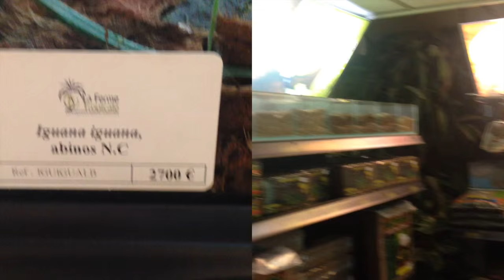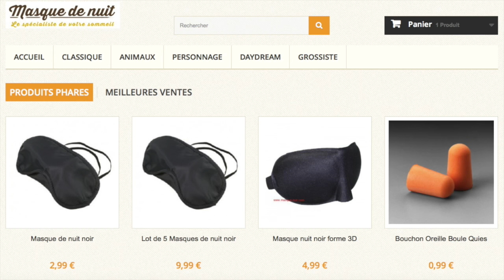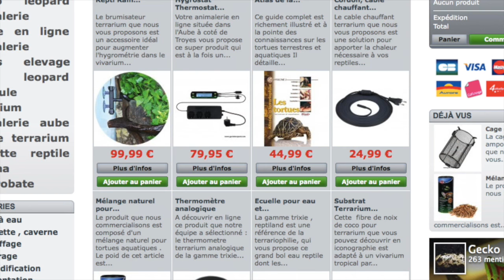(Vlog-5) La ferme tropicale la boutique et le reportage sur Combs la ville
Nous vous proposons dans ce vlog de découvrir quelques images de la boutique de la ferme tropicale et surtout nous vous donnons rendez vous pour la 3eme saison des escapades de " Passion Nac Aube " au centre d'acclimatation de la ferme tropicale à Combs la Ville